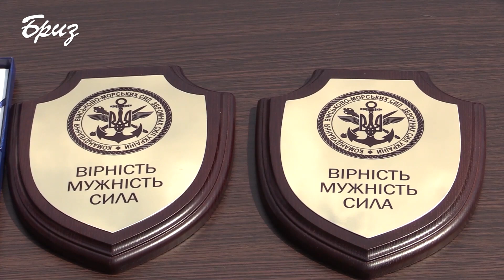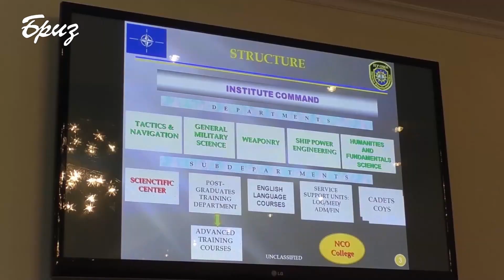"Флот за тиждень" від 25.07.2021 - підсумкова програма Телерадіостудії МО України "Бриз"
Дивіться у програмі:
- Ситуація поряд з населеним пунктом Широкіно;
- Тренування морпіхів за допомогою системи «лазертаг»;
- Морські піхотинці ВМС України відпрацювали низку бойових завдань під час міжнародних військових навчань Agile Spirit 2021";
- У ВМС завершились підводно-технічні роботи за участю представників США;
- В навчальному центрі ВМС ЗСУ відбувся ритуал складання Військової присяги;
- Відділення військової підготовки фахового коледжу морського транспорту НУ «ОМА.